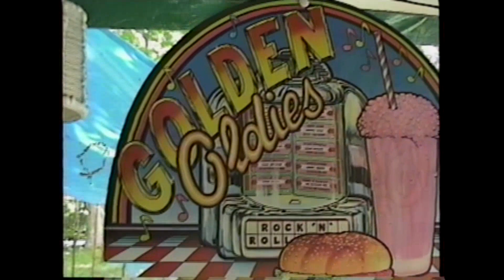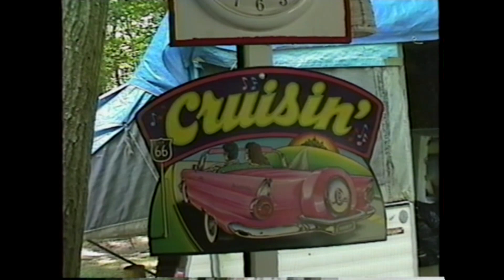DVD Ripping Test Video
This is a test video, I ripped these videos from DVD's I made years ago.
I used SONY Movie Studio 13 to rip these dvd's
These videos were first made on VHS tape.